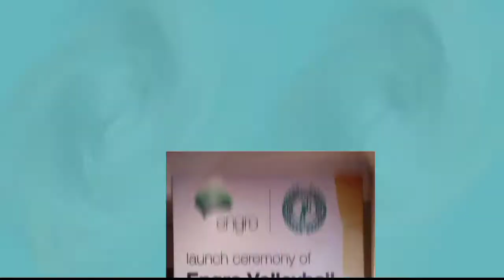Volleyball Development Program ( Engro )